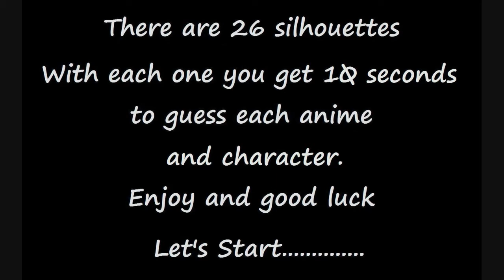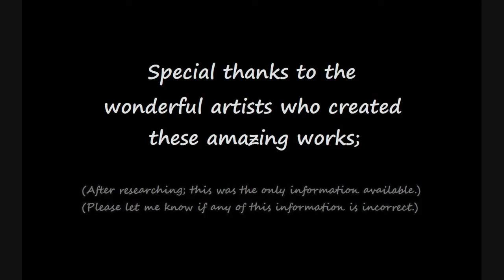Guess the Anime Characters 17 Kids Edition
Sorry I'm late; I was playing more Genshin Impact!  ;)
For the foreseeable future: the upload schedule will be the 13th and 31st of each month.(last day for short months)
I'm now on MAL: you can find me there as CanadaLovesAnime.